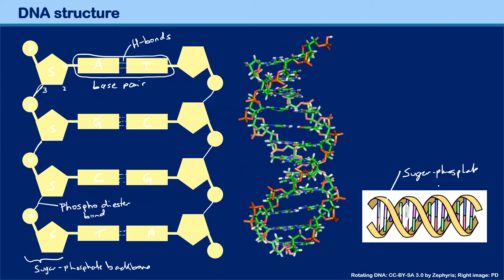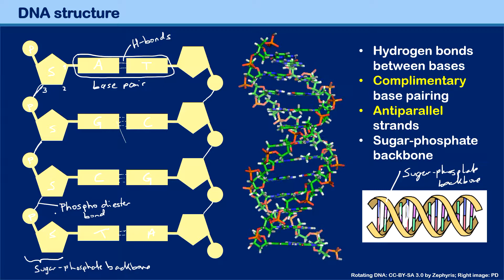Structure of DNA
DNA is double helix. The bases are bonded to each other by complimentary base pairing.